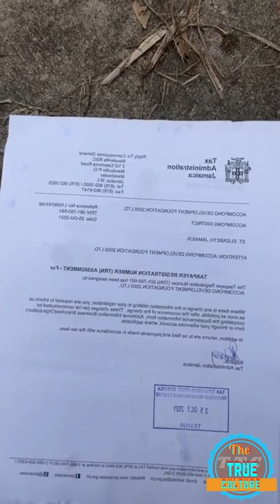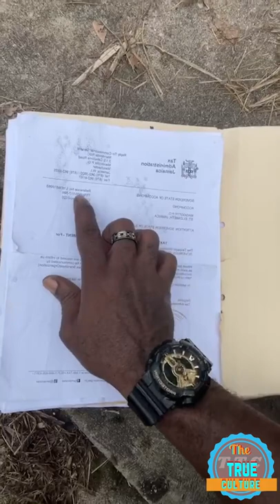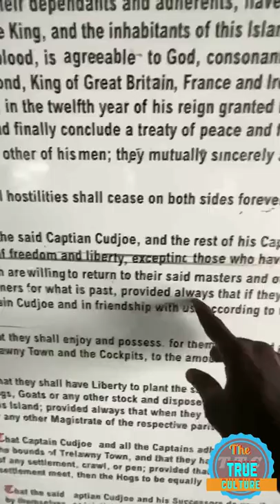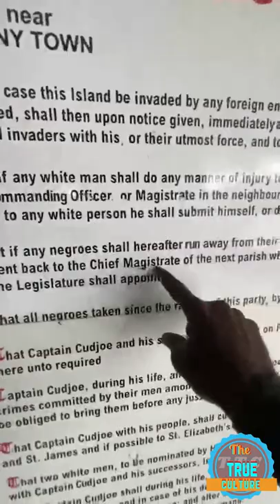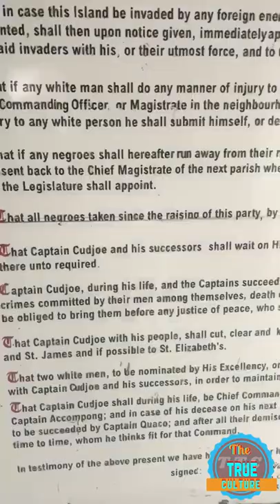Richard currie Cockpit Country speak on Transparency part 2 of 2